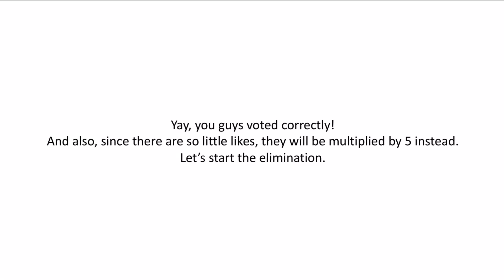Object Redemption Voting Episode 3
This series is gonna be finished quickly...